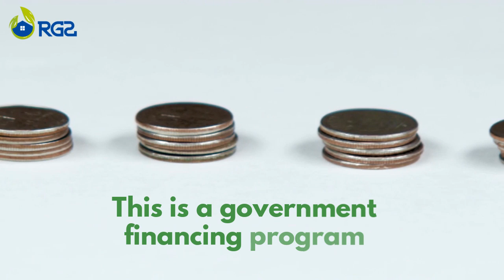RG2 PACE financing program